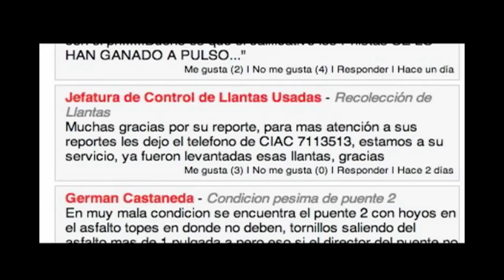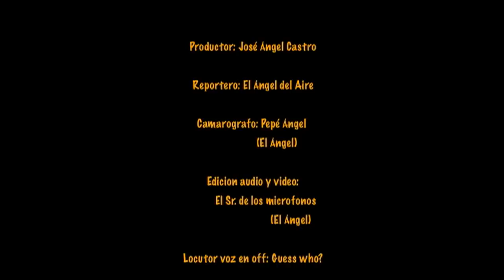ATACAN NIDO DE RATAS "TRIBUNA URBANA".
En Tribuna Urbana del periódico El Mañana Tv Online atendimos una llamada a manera de queja, de unos de los vecinos del sector aduanero en nuestra ciudad de Nuevo Laredo Tamaulipas México, donde denuncia que se estaba gestando un verdadero nido de ratas porque habían tomado la orilla de la calle Narciso Mendoza como basurero, dejando impunemente más de 60 llantas tiradas, siendo esto un real foco de infección en potencia para los vecinos de este sector y un problema ecológico ... cabe mencionar  que a consecuencia de exponer el caso en multimedia y en el periódico version Online, la respuesta por la autoridad competente no se hizo esperar, ya que inmediatamente pusieron una nota en el área de opinion del periodico El Mañana online justo en la parte inferior de la nota escrita, informándonos que ya habían levantado las llantas y dan a conocer un departamento denominado "CIAC "con su respectivo número telefónico para atender directamente cualquier queja...
Cabe mencionar que la rapidez con la cual actuaron fué bastante aceptable ya que en menos de 24 hrs. Lo que representaba un problema real de peligro para los vecinos fue solucionado.